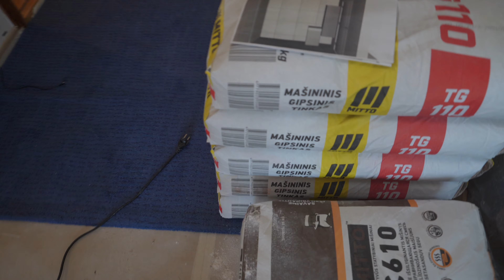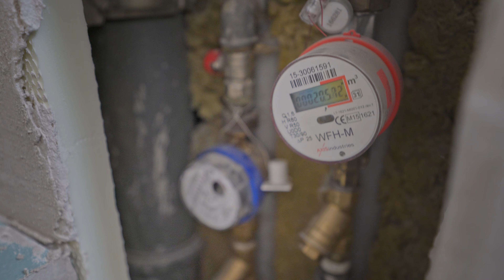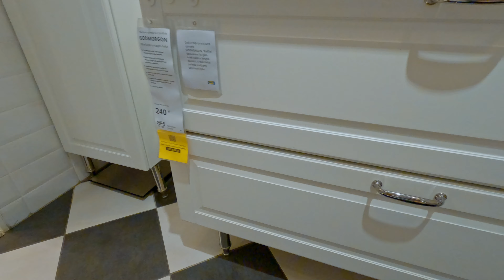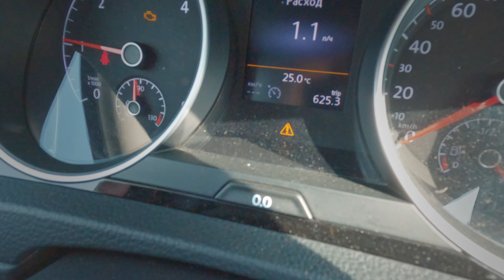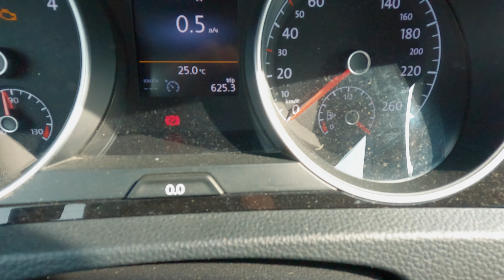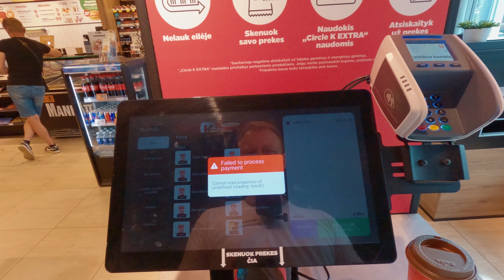Pradžia ŠOKIRUOJA: Vonios ir Tualetas – Radikalus Atstatymas!namai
Sveiki! Mano vardas yra Ruslanas, ir aš esu apdailos darbų profesionalas nuo 2004 metų. Sveiki atvykę į mano YouTube kanalą, kur aš dalinuosi patarimais, kaip atlikti apdailos darbus, pristatau savo paslaugas ir pateikiu įkvepiančių darbų pavyzdžių bei idėjų, kad jūsų namuose taptų jaukūs ir šilti! 🏡✨

🌈💡 Mano paslaugos:

• Vidaus apdailos darbai:

🎨 Sienų ir lubų dažymas
🖼️ Tapetų klijavimas
🔨 Sienų ir lubų paruošimas tapetavimui ir dažymui
🛠️ Tapetų, plytelių, kreidos pašalinimas
🧱 Sienų tinkavimas (lyginimas)
🔧 Glaistymas
🧽 Sienų šveitimas
• Elektros instaliacijos tvarkymas
• Grindų paruošimas ir grindų dangų klojimas
• Santechnikos darbai
• Plytelių klijavimas ir kiti apdailos darbai
🔗 Susisiekite su manimi:

⭐ Prenumeruokite mano kanalą, kad gautumėte daug naudingos informacijos ir gerą nuotaiką! Nepamirškite pasidalinti savo mintimis komentaruose! 😄

🏠💖 Mes pasirūpinsime jūsų namų apdaila nuo pradžios iki pabaigos, kad jums liktų tik džiaugtis rezultatais. Laukiame jūsų!
00:00 Pradžia
02:39 Pirmieji įspūdžiai
03:34 Vonia ir tinkas
07:14 Vaizdas tualete
09:23 Planuojame, ką darysime
10:57 Darbai pajudėjo į priekį
20:42 Vienas iš sprendimų
24:22 Karališki pietūs
24:57 Labirintas su mikrobangų krosnele
26:25 Apie įrankįus objekte
29:29 Apie mažą kamerą
31:22 IKEA
32:20 Šaliname gedimą
34:02 Circle K
35:10 Objekte
36:22 Klausimas jums
37:46 Bendraobjekto vaizda
38:57 Palaikyk ir padėkok